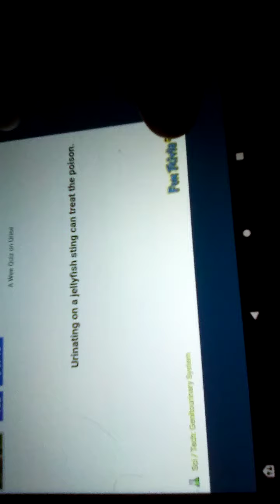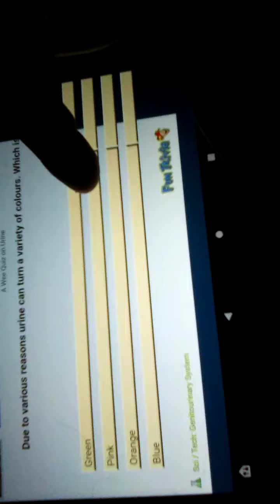Playing A Wee Quiz On Urine Trivia On FunTrivia